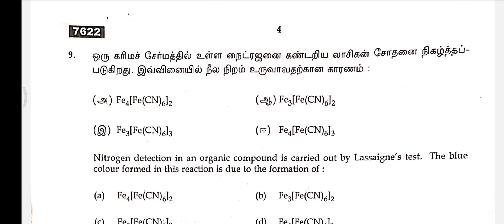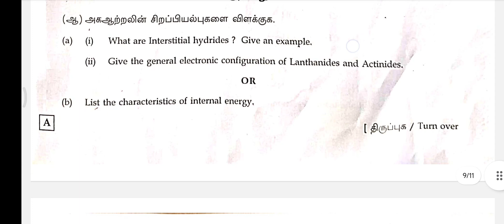11 Chemistry Public 2024 Answer Key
11 Chemistry Public 2024 Answer Key